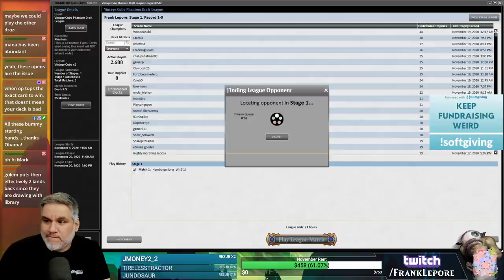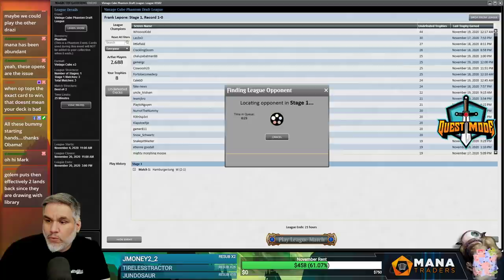Vintage Cube Draft #26 - 11/24/20 | Magic Online